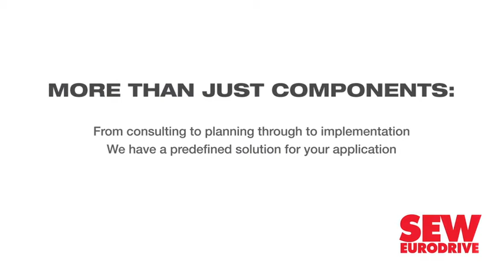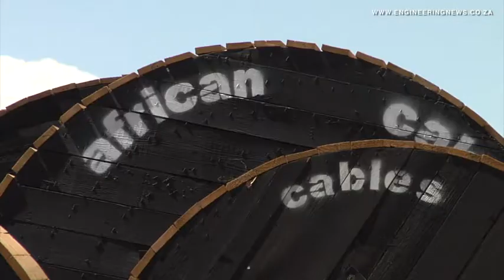OptiPower making progress on EC wind farm project, welcomes benefits of M&R buyout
Transmission and distribution services provider OptiPower Projects, which was recently acquired by Murray & Roberts, is progressing with its work on the Golden Valley Wind Farm, in the Eastern Cape.